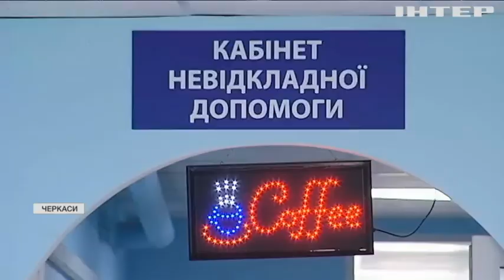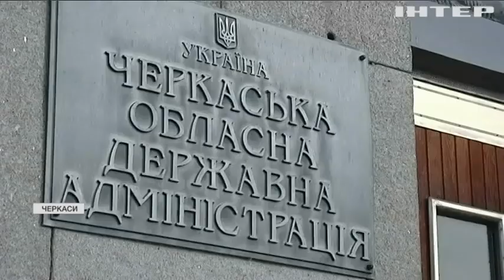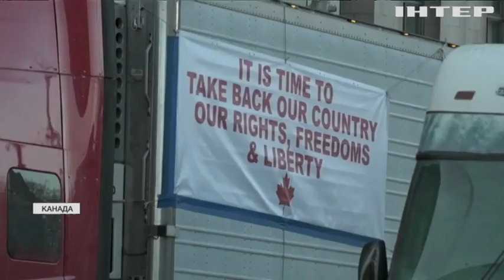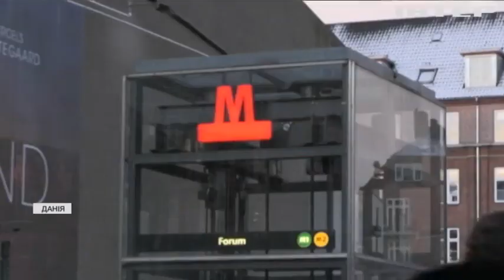Новости 09:00, выпуск за 3 февраля 2022 года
Дивіться у випуску:
У Хмельницькому розпочав роботу інклюзивний клас безпеки ДСНС для дітей з інвалідністю.
Коронавірус в регіонах: яка ситуація на Черкащині.
232 випадки коронавірусу виявили серед спортсменів на Олімпіаді в Пекіні.